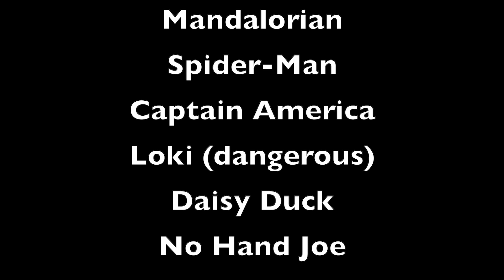100 SUBSCRIBER SPECIAL! "The Other Mando" LEGO Stop Motion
My sister is the BEST! She contributed so much to the story and production of this short film. I hope y'all liked it as much as we enjoyed making it. What else is there to do while we're quarantined?